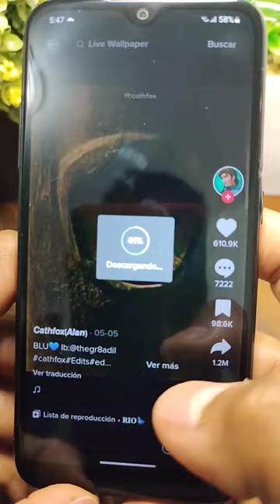Fondos de pantalla con movimiento